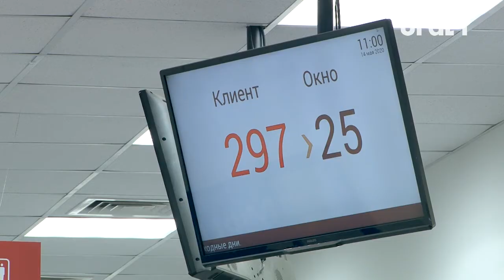Президентская помощь родителям во время пандемии в действии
Единовременное социальное пособие предоставляется на детей от 3 до 16 лет